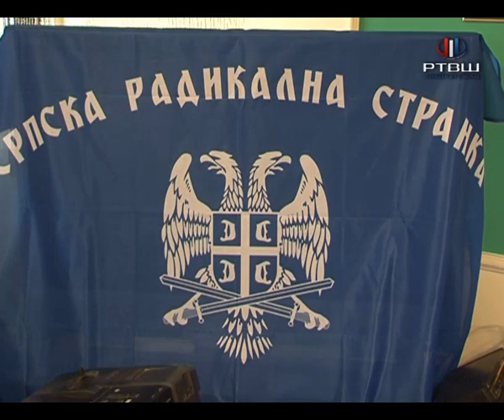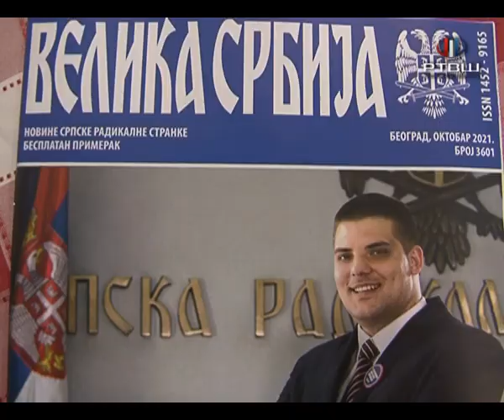RTV Šumadija - OO SRS obeležio krsnu slavu